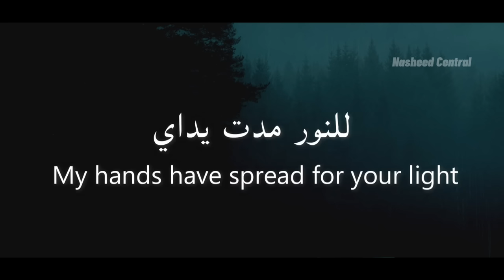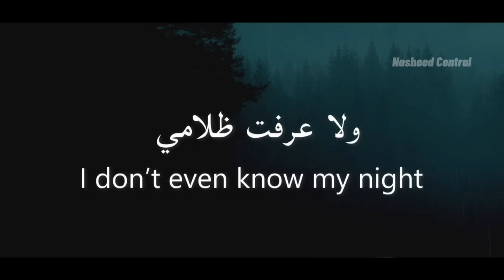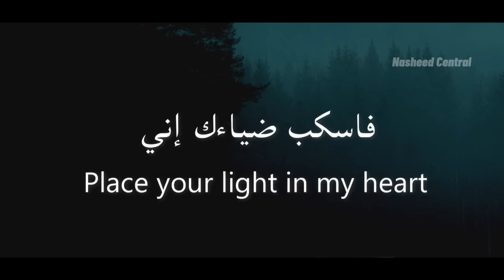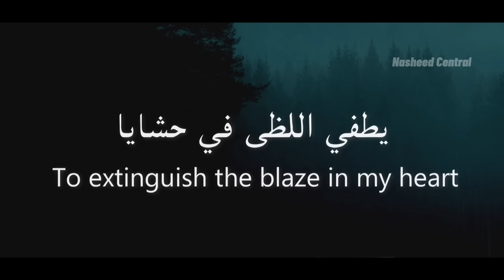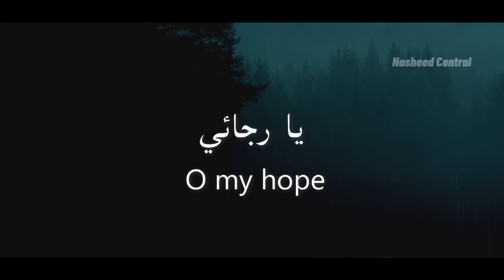My Hope (Allah) Nasheed By Muhammad al Muqit (Slowed + Reverb)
©️ All copyrights belong to The owners No copyrights infringement intended, For Promotional Use Only.

Thank You for visiting Our Channel, hope you Enjoy The Nasheeds!

FAQ:
"Can I use this in my video?"

"Do you make the Nasheeds?"
No, We only reuplad and edit the Nasheeds.